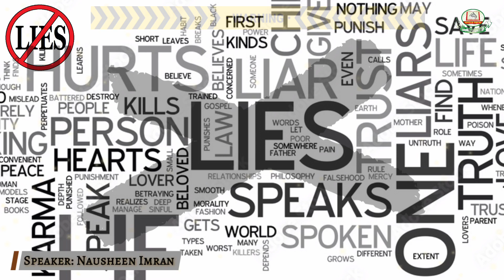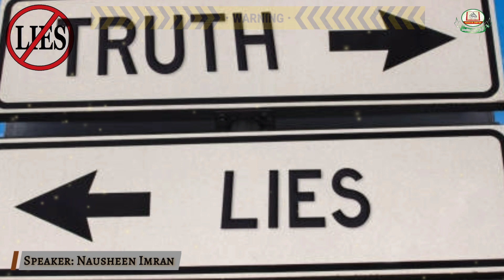JHOOT SE KESE BACHEN by Nausheen Imran || Reminder || Motivational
DetailedTafseer Series.
Tajweed Series.
Hadith series.